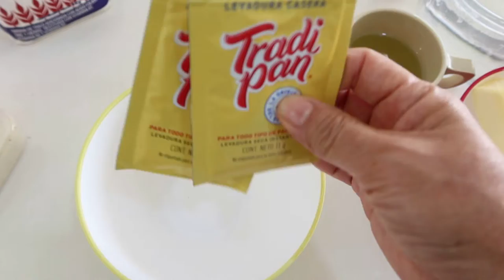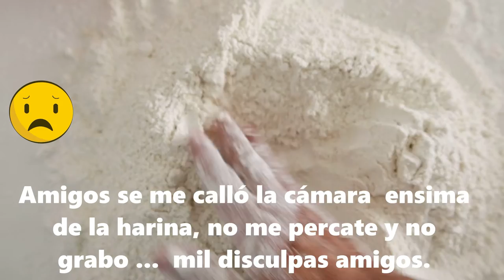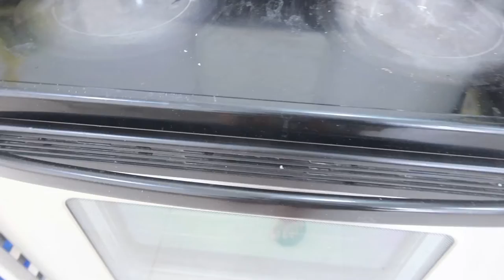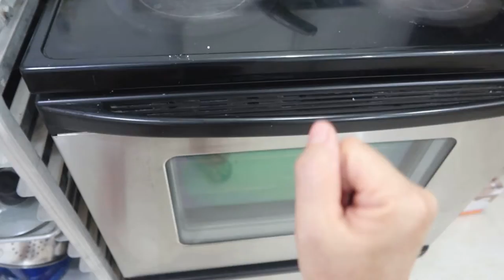PAN GRINGO ESTILO GRO. 🌴 guerrero /PAN ESTILO GRO. 🙏/ SOY GUERRERENSE 📷 /PAN DE COLOR estilo gro.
Somos una familia México Acapulqueña del estado de guerrero.. vivimos en LA RIVIERA NAYARIT por motivo de trabajo... los invito a que vean como vivimos algunos mexicanos y algunos guerrerense.. bienvenidos a mi espacio, los recibo con todo el amor ..😘!! corre vídeo..🙏🙏🙏.